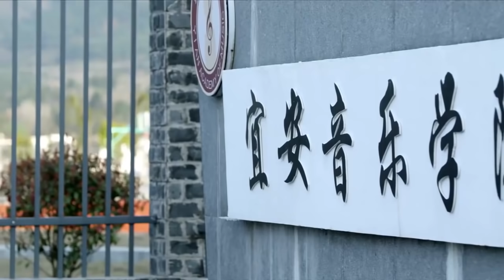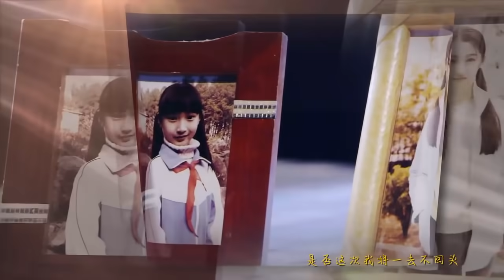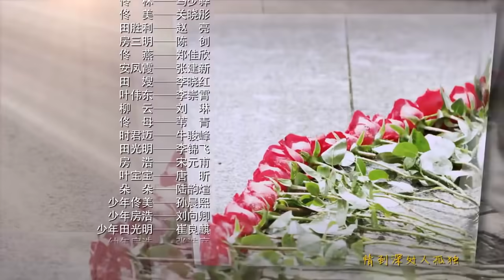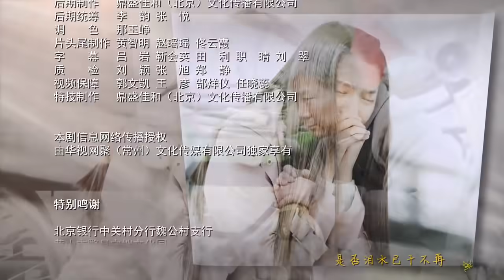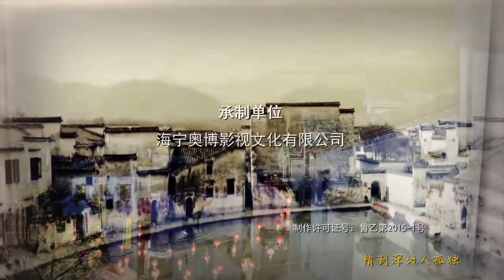哑父 第24集 | 中国九大地区最佳收视年度催泪大剧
美女特工，精彩枪战，悬疑谍战，最精彩中国情感抗战剧集等等，尽在华语独播频道，欢迎您的订阅哦【20世纪70年代，因哑巴的缺陷而一直打光棍的佟林在家门口捡到一个女婴，虽不能言语但天性善良的他收养了女婴，并给女婴起名“阿美”。因为阿美，佟林受下乡返城没有工作着落的妹妹佟燕的挤兑，将工作和房子都让了
出去，自己则带着阿美外出租房，并以收破烂为生，靠着微薄的收入独自抚养阿美。父女俩每天最欢乐的时光，是佟林为阿美弹奏那些收来的旧乐器，阿美每每都兴奋地手舞足蹈，这也是佟林最开心的时刻。中考时，老师劝说阿美报考音乐附中，但是因高额的学费，阿美不忍再给父亲增加负担而拒绝了老师；佟林得知后，一心为了阿美的前途考虑，替阿美做主报了名，自己则又偷偷地多打了几份工。当阿美学有成就时，佟林却因为成年累月的劳作而罹患了癌症，阿美怀着深深的感恩之情为父亲佟林唱起了《酒干倘卖无》。